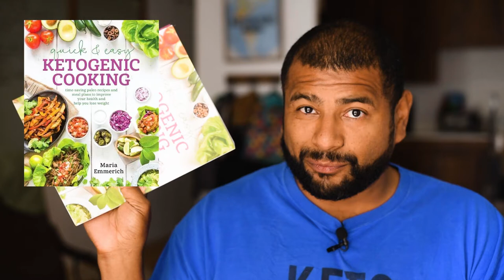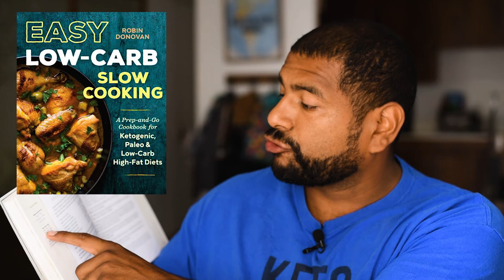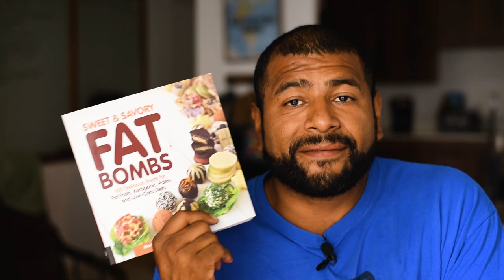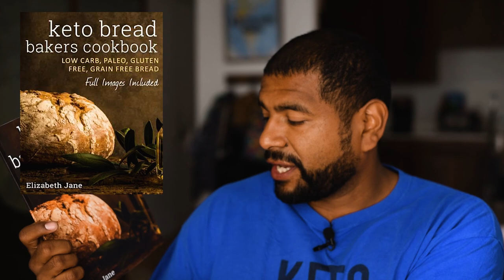My Top Books to Start Keto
Why We Get Fat
- The Case Against Sugar
- Good Calories, Bad Calories
Keto Clarity
Quick & Easy Ketogenic Cooking
Easy Low Carb Slow Cooking
Sweet and Savory Fat Bombs
Keto Break Bakers Cookbook